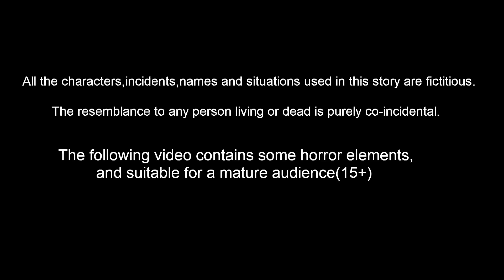ಗುಲಾಬಿ ಪಕ್ಷಿಗಳ ಮನೆ | Kannada Moral Stories | Stories in Kannada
ಗುಲಾಬಿ ಪಕ್ಷಿಗಳ ಮನೆ | Kannada Moral Stories | Stories in Kannada | Kannada Stories | Best Birds Stories Kannada |  Kannada Kathe |  Bedtime Stories Kannada